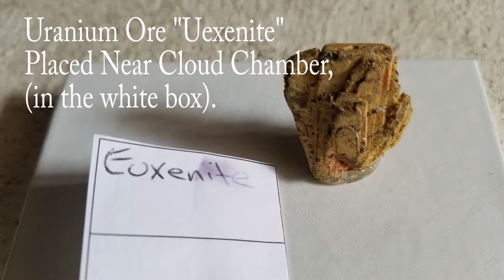Cloud Chamber Tracks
Example of tracks in a cloud chamber using, painted metal dish, 90% isopropanol, black felt, black modeling clay, clear plastic soda cup, and dry ice.